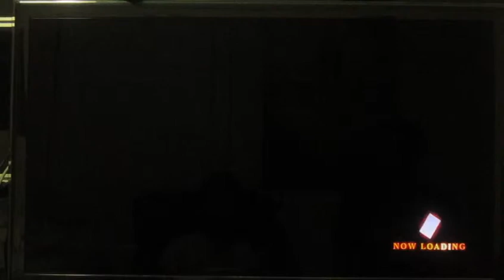KoF XIII - [Phillip's redemption, Gordon's downfall] Part 25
Players: Sunny, Wilson, Phillip, and Gordon

Manly Fighting Games. These are just local casual matches at my house, but every casual is tournament-level quality, except when Gordon is involved.